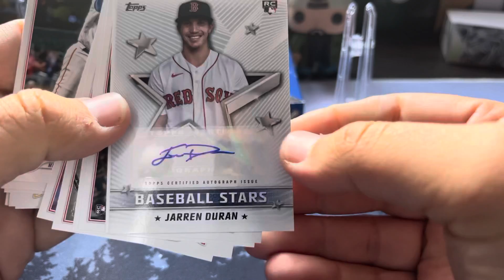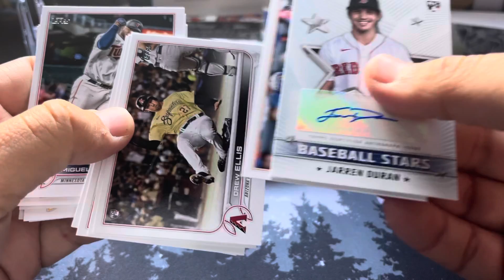Topps 2022 series 1